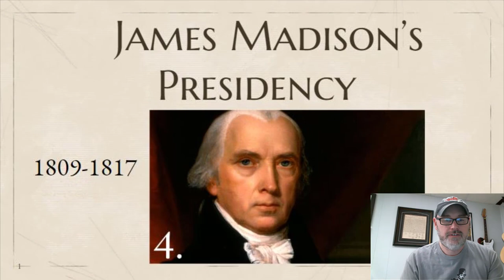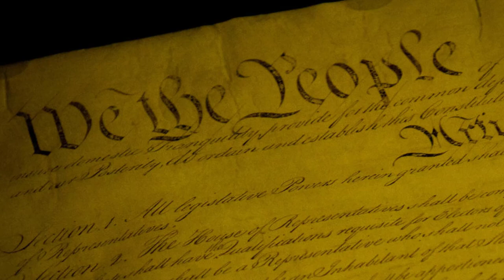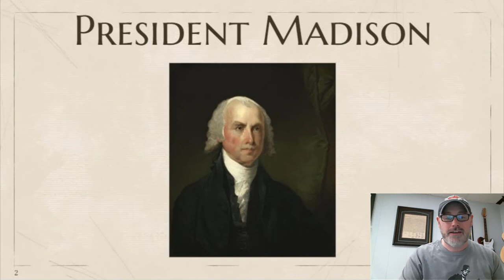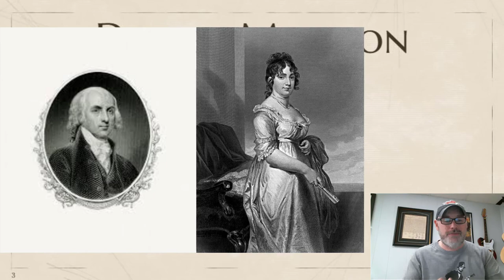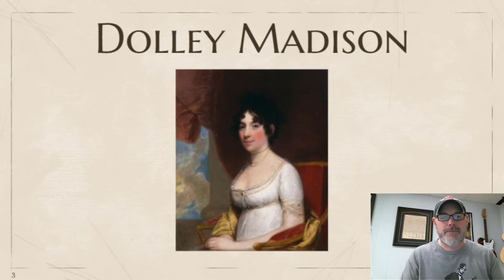James Madison Presidency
1. How tall was James Madison?
2. What were the essays or articles that Madison helped write that argued for approval of the U.S. Constitution?
3. Madison is the first president to go to Congress and ask for what?
4. How had Dolley Madison aided during Thomas Jefferson's presidency?
5. Why do you believe Dolley Madison played such a vital role in Jefferson and Madison's presidencies?